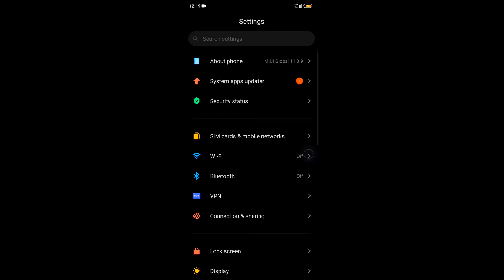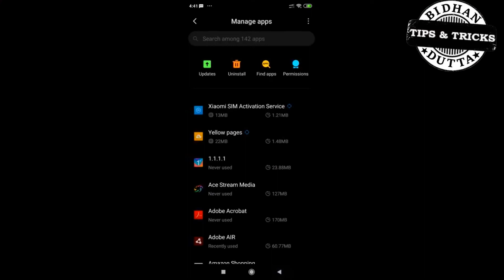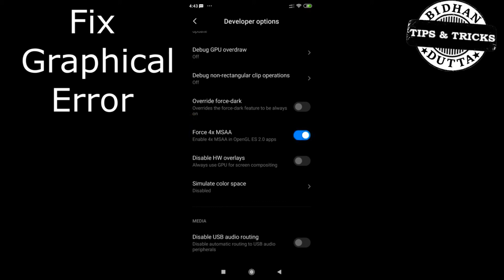Screen Magnification Option for PUBG Mobile and Fix Graphics Error in PUBG Mobile in Bengali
Screen Magnifier Option for PUBG Mobile and Fix Graphics Error in PUBG

In this Video I will show you How to Turn on Screen Magnification Option in Android or How to use Screen Magnification Option in Android and How to use Screen Magnifier Option for PUBG Mobile and Fix Graphics Error in PUBG